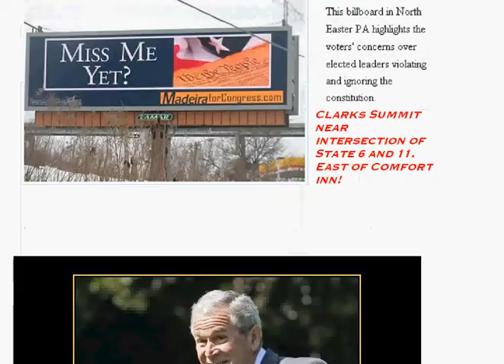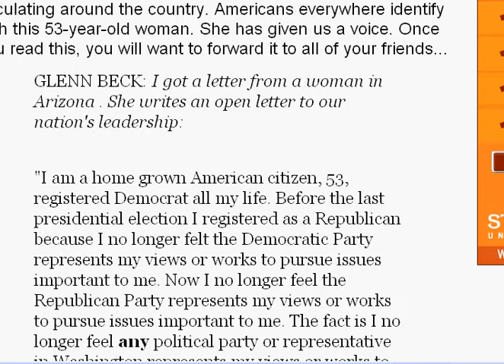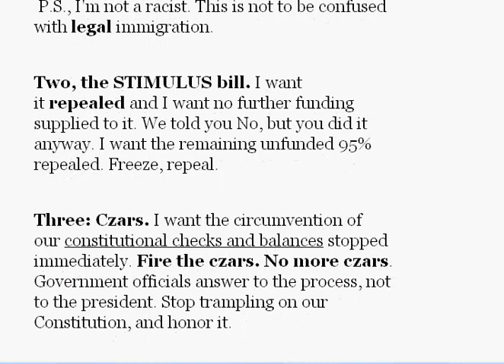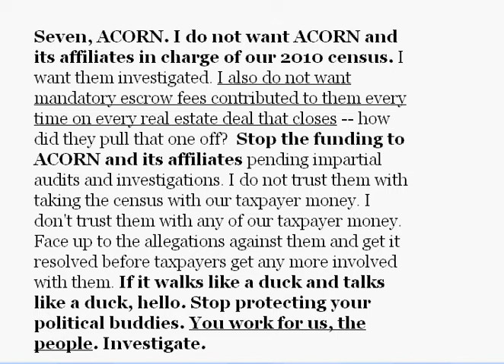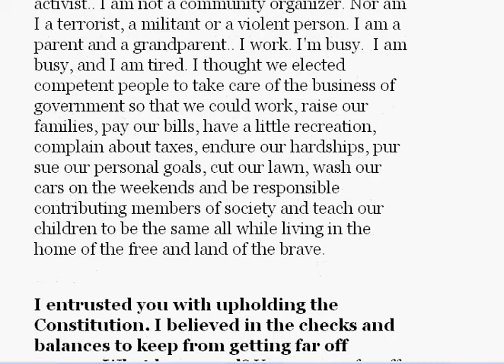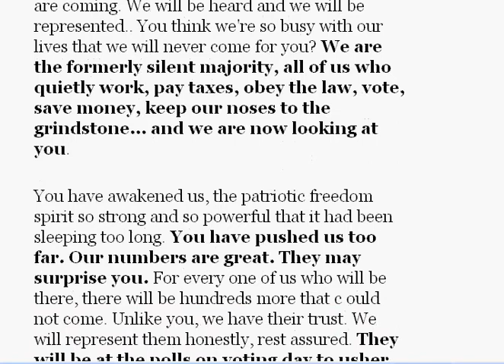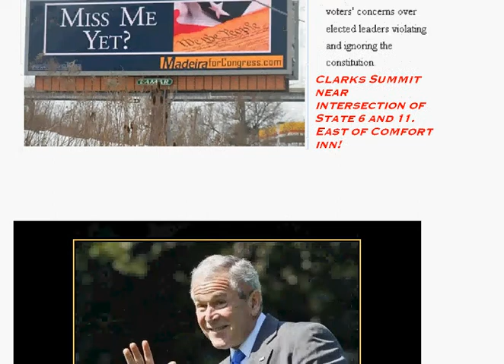WILL THE TEA PARTY SAVE OUR COUNTRY? WILL OBAMA?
I THINK THAT EVERY LOYALIST OF KING OBAMA SHOULD BE VOTED OUT OF OFFICE.